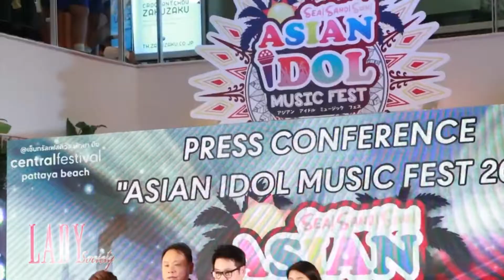Lady New : แถลงข่าว ASIAN IDOL MUSIC FEST 2019 The First Beach Idol Event in Asia!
กลายเป็นงานแสดงคอนเสิร์ต ที่ยิ่งใหญ่ที่สุดของปีนี้ไปแล้วหละคะ สำหรับงานคอนเสิร์ตที่รวบรวมเอาเหล่าบรรดาศิลปิน ไอดอลเกิร์ลกรุ๊ปชื่อดัง จากทั้งประเทศไทย และอีกจาก 4 ประเทศในเอเชีย อาทิ ญี่ปุ่น, พม่า, ฮ่องกง และอินโดนีเซีย ที่ต่างตอบรับเข้าร่วมงาน

สำหรับการจัดงานคอนเสิร์ตดังกล่าว เป็นความร่วมมือของ บริษัท เซ็นทรัลพัฒนา จำกัด (มหาชน) หรือ ซีพีเอ็น ผู้บริหารศูนย์การค้าเซ็นทรัลเฟสติวัล พัทยา บีช นำโดย ดร.ณัฐกิตติ์ ตั้งพูลสินธนา ผู้ช่วยกรรมการผู้จัดการใหญ่ ฝ่ายการตลาด บริษัท เซ็นทรัลพัฒนา จำกัด (มหาชน) ที่ร่วมกับ บริษัท จียู ครีเอทีฟ จำกัด นำโดย คุณยุพเรศ เอกธุระประคัลภ์ ประธานกรรมการบริหาร บริษัท จียู ครีเอทีฟ จำกัด และ คุณโทโมมิ โคบายาชิ กรรมการบริหารบริษัท จียู ครีเอทีฟ จำกัด ร่วมกันจัดขึ้น

โดยได้จัดงานแถลงข่าวความพร้อมการจัดงานคอนเสิร์ต ASIAN IDOL MUSIC FEST 2019 The First Beach Idol Event in Asia! อย่างเป็นทางการไปเมื่อวันที่ 3 ก.ย. ที่ผ่านมา ณ.ศูนย์การค้าเซ็นทรัลเวิลด์ พร้อมดัวยทัพศิลปินไอดอลเกิร์ลกรุ๊ป มากมายเข้าร่วมงาน พร้อมร่วมโชว์มินิคอนเสิร์ตบนเวทีอีกด้วย

แฟนๆเตรียมตัวให้พร้อม กับงาน ASIAN IDOL MUSIC FEST 2019 ที่จะจัดขึ้นในวันศุกร์ ที่ 20 - วันอาทิตย์ ที่ 22 ก.ย. นี้ ในสองช่วงเวลา คือตั้งแต่เวลา 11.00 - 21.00 น. และ ตั้งแต่เวลา 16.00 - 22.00 น. ณ.ศูนย์การค้าเซ็นทรัลเฟสติวัล พัทยาบีช

โดยดูรายละเอียด และข้อมูลเพิ่มเติมได้ที่ IG : asianidolmusicfes ได้เลยนะคะ